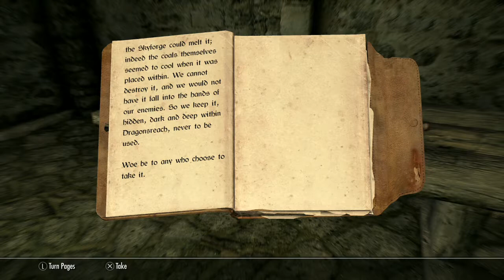BEWARE THIS BLADE! - Skyrim Shenanigans (Episode 48)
Why do I get the feeling I should LEAVE THIS THING ALONE?